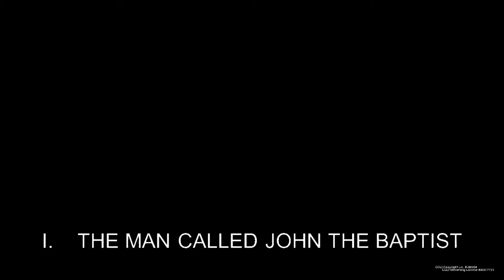Lagrange Missionary Church The Voice of One Calling Jan 3,2021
The Voice of One Calling Jan 3,2021 Johnny Raber